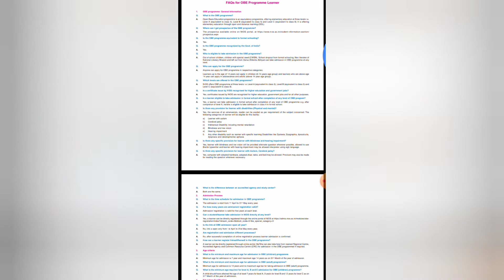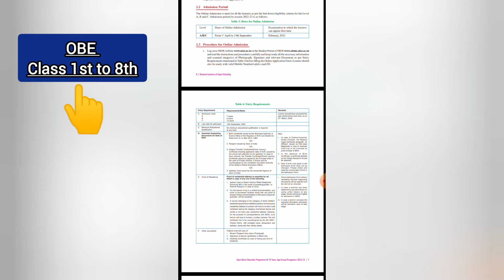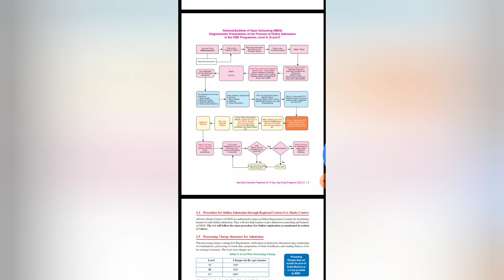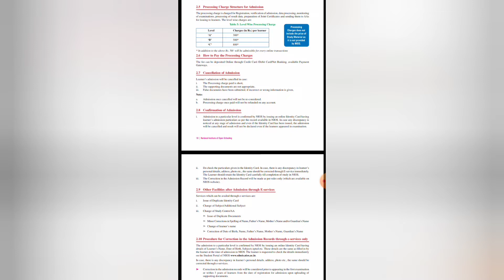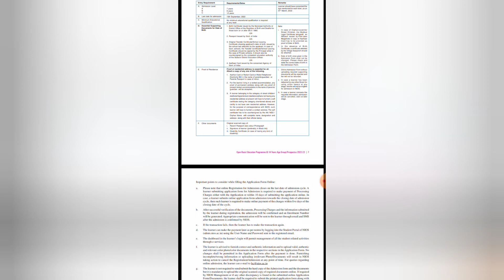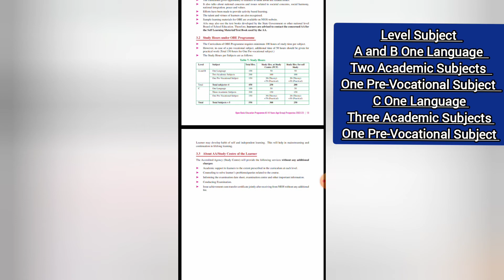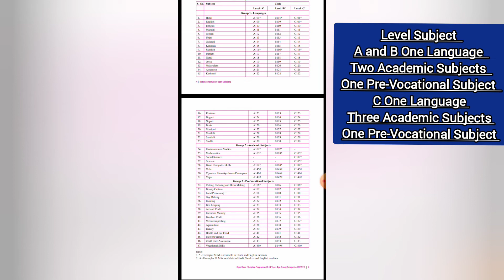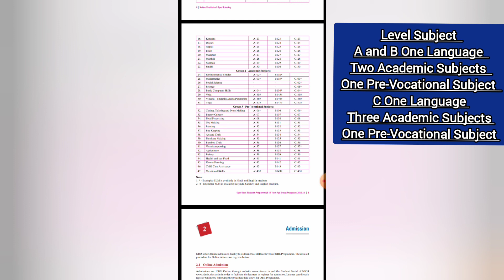Nios OBE Prospectus In Hindi 2022 | Task Is Helping (NIOS)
This video is introduced to nios obe admission 2022. If you have miss to your education of 1st class, 2nd class, 3rd class, 4th class, 5th class, 6th class, 7th class, 8th class, and now you wants to take admission in nios obe program so you are welcome because nios obe program admission has been started. And now you can take admission online. So don't waste your time just go and apply for nios obe program admission 2022. Nios obe fees nios obe documents nios obe.

Your Questions
What is OBE in NIOS?
Does NIOS have class 6?
Can I do 8th from NIOS?
What is OBE syllabus?
ओबीई सिलेबस क्या है?
क्या मैं निओस से आठवीं कर सकता हूं?
क्या एनआईओएस में कक्षा 6 है?

(2)मुझे NIOS में Admission कैसे मिल सकता है? | How can I get admission in NIOS?👇👇